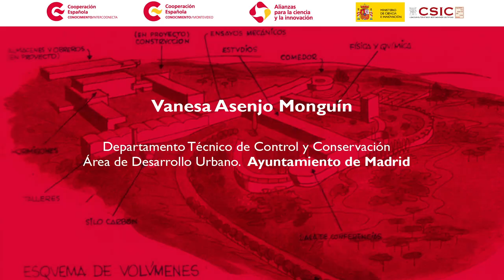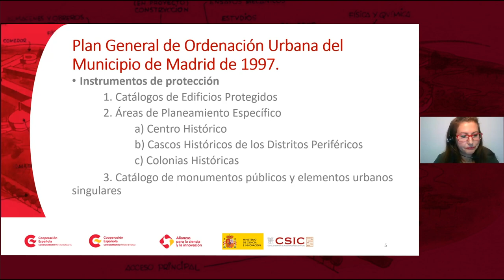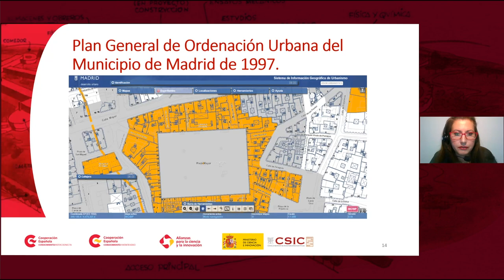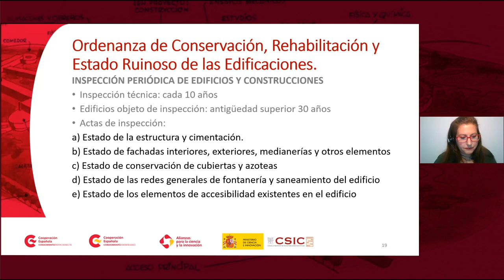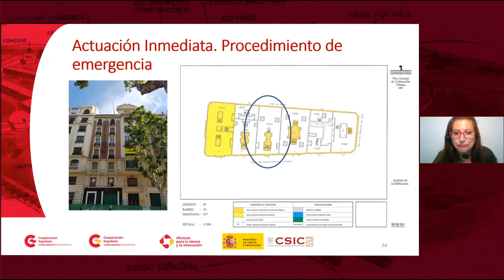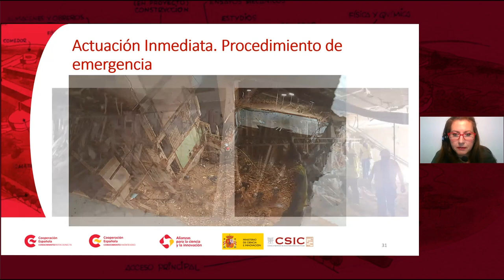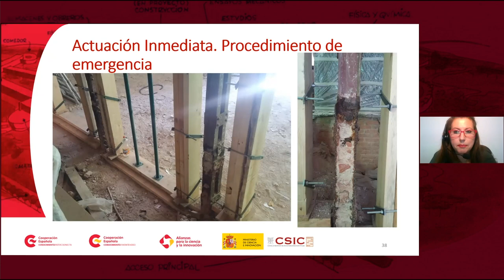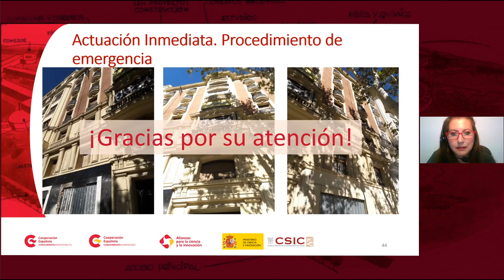M2.6 El papel de los ayuntamientos para asegurar la conservación del patrimonio construido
Intervención en edificios existentes, el papel de los ayuntamientos para asegurar la conservación del patrimonio construido.
Vanessa Asenjo, Arquitecta, Ayuntamiento de Madrid